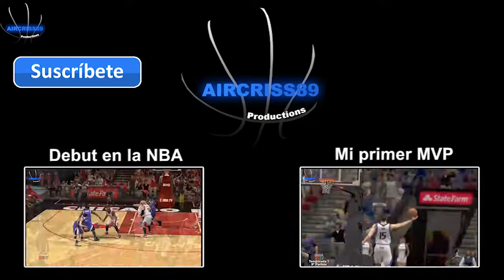NBA 2K13 - Blake Griffin se pica mucho conmigo (Mi Carrera)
Gameplay del NBA 2K13, el modo Mi Carrera. 16º encuentro en la NBA con los Sacramento Kings, esta vez me enfrento a Los Angeles Clippers de Blake Griffin. Griffin al ver que me estaba saliendo se picó conmigo y cada vez que metia una canasta me respondia y viceversa. ¿te lo vas a perder?
No te pierdas mi evolución

No olvidéis comentar y valorar el vídeo.